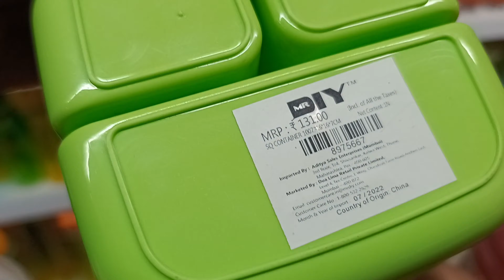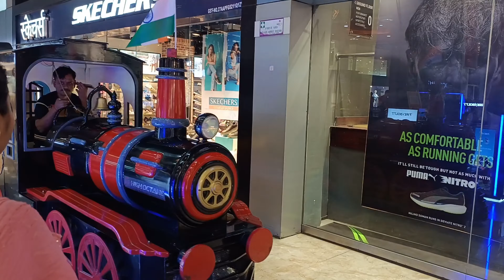आज SGS मॉल मध्ये छोटीशी शॉपिंग | SGS Mall Pune# I❤️SGS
आज SGS Mall मधे छोटीशी शॉपिंग केली